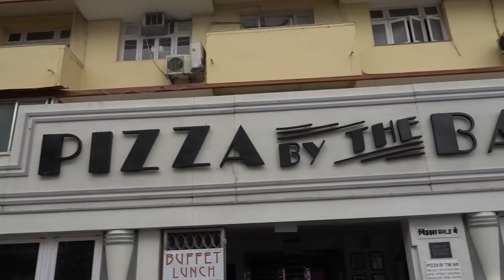GANESHA CHATURTHI DAY II WAS INSANE! // INDIA VLOG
Day two of Ganesha Chaturthi in India which is a 10 day Hindu Festival. I took part in the submerging of Ganeshna into the ocean, I was even invited into a local family's home to join in on the celebrations, not to mention joyous dance celebrations in the street! Join me on this cultural experience as I celebrate Ganesha Chaturthi in Mumbai, India!

FREE ACCOMMODATION
CREDIT